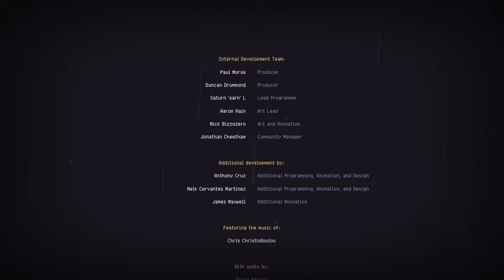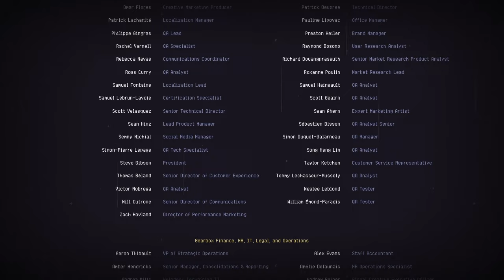[Risk of Rain Returns] Full Playthrough (Pilot & Loader) - No Commentary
No commentary co-op playthrough of Risk of Rain Returns (2023) for PC on Drizzle difficulty.

• Timestamps

0:00 Intro
1:10 Desolate Forest
4:50 Sky Meadow
8:43 Sunken Tombs
15:19 Hive Cluster
20:41 Temple of the Elders
28:55 UES Contact Light
43:14 Ending & Credits
48:36 Item Descriptions

• Game Information

Risk of Rain Returns is a 2D roguelike action-platformer developed by Hopoo Games and published by Gearbox Publishing, and is a remake of the original Risk of Rain game. It released on November 8th, 2023 for PC via Steam and Nintendo Switch.

Carefully designed, beautifully remastered, and loaded with new ways to play—Risk of Rain is back and better than ever! Dive into the iconic roguelike full of unique loot combinations, enhanced with new Survivors, overhauled multiplayer, fan favorite content from Risk of Rain 2, and more!

Hone your skills and abilities, discover new Survivors, and dive into progressively stronger runs! Discover secrets of ancient design lying dormant beneath the surface of Petrichor V. Search under every log, stone, and Gup to find new ways to play!